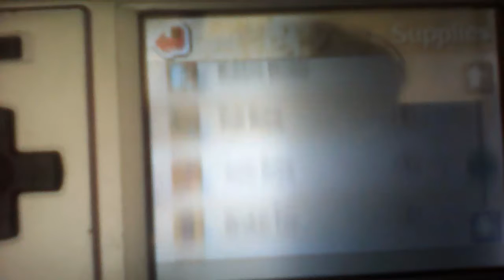Moai Statue Nintendogs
I found this on my Nintendogs. It looks like Squidward's house..or maybe it's an Easter Island statue. I'm not sure, but I found it on my walk.